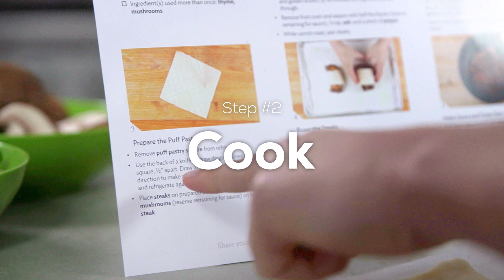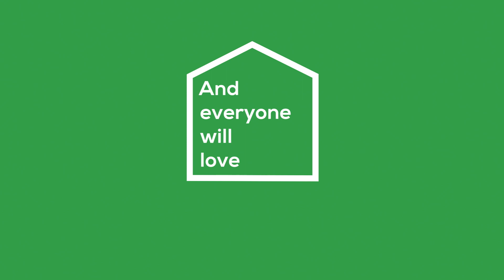What is a Meal Kit?